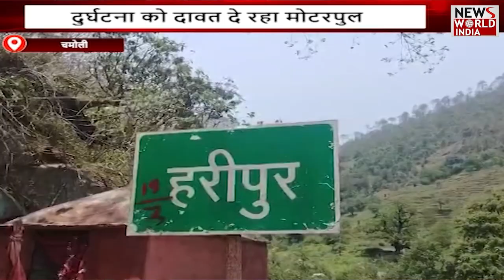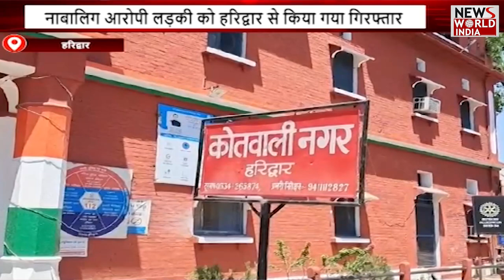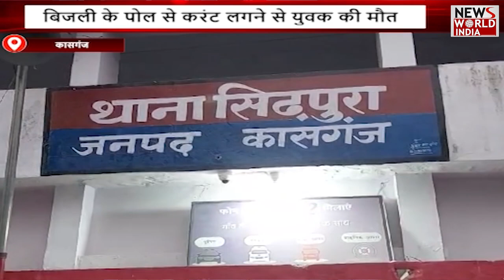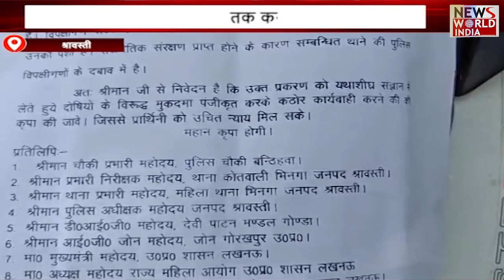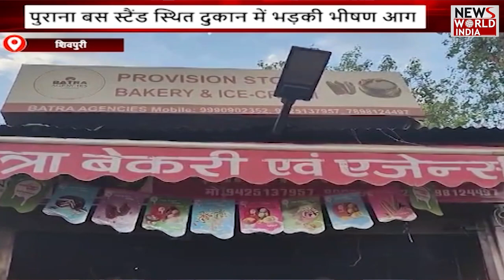यूपी-उत्तराखंड की बड़ी खबरों का मेगा बुलेटिन | UP/ UTTRAKHAND NEWS